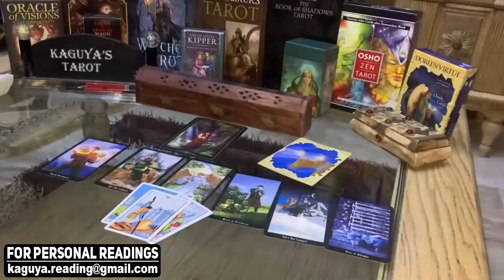ARIES They will do anything to be yours again, August 2021 Tarot Love Reading